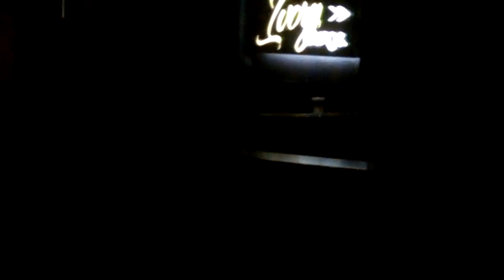Andrew Rayel - 1 - Takes the Stage - Charlotte NC 2 21 16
Andrew Rayel - Opening at Club Label in Charlotte North Carolina - 2-21-16